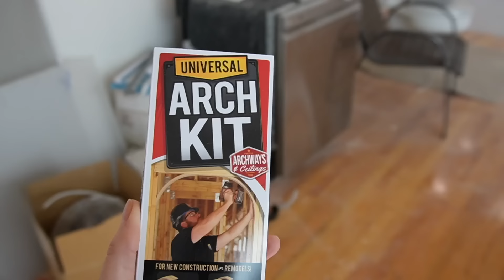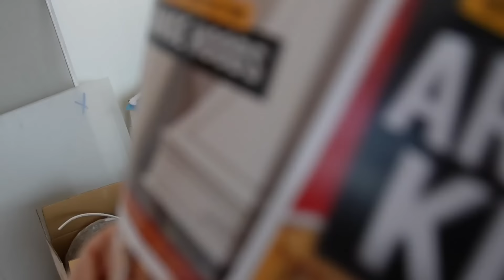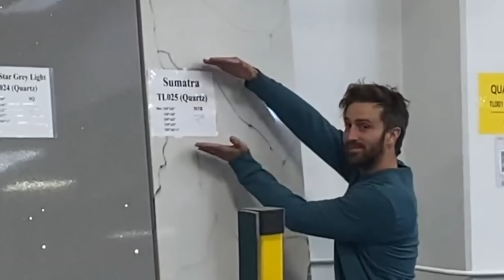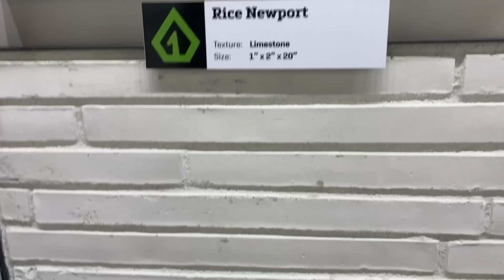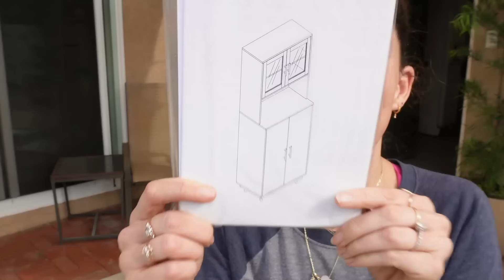Designing Our DREAM HOME (demo, DIY + a few disasters)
WELP, we're officially in the THICK OF IT. January and half of February have literally disappeared and every day we inch closer to being done with our home renovation. ICYMI: we moved and bought a new, bigger place in LA and are in the midst of a full-scale reno - we're talking new kitchen, new bathrooms, new everything (except of course the stuff we could salvage). This is a super realistic look at what it's like doing something like this as quickly as possible. Spoiler alert, it's not super hot. HAHA. But real talk. Do you guys love the green bathroom? What do you think about the floors? Does anyone have any fun ideas to share? I can't wait to share the finished results but I've also come to peace with the fact that this will be an on-going thing probably for at least a year. COULDN'T BE MORE GRATEFUL!